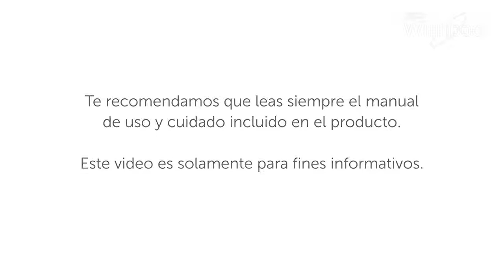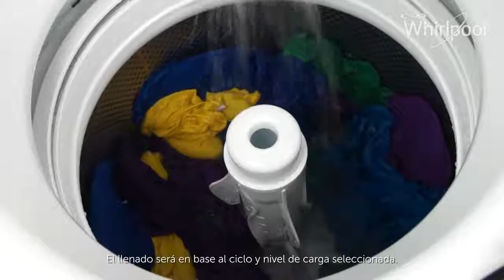Lavadoras Whirlpool Uso de detergente youtube com